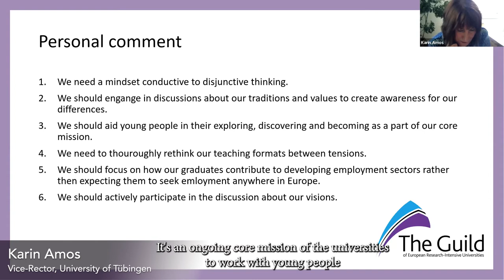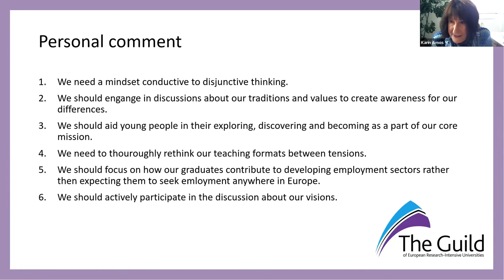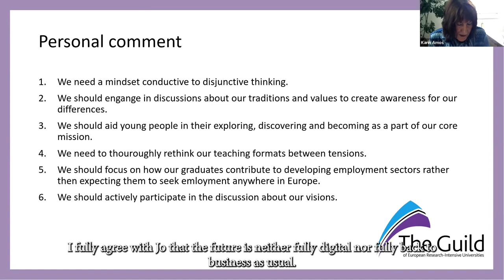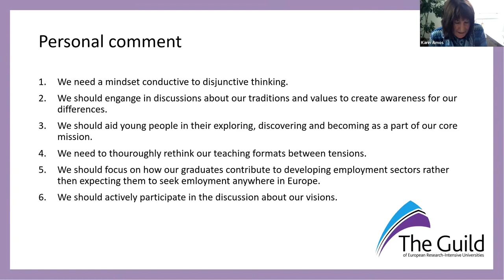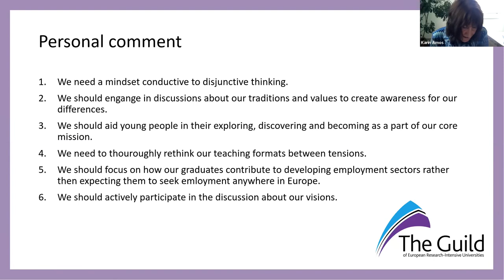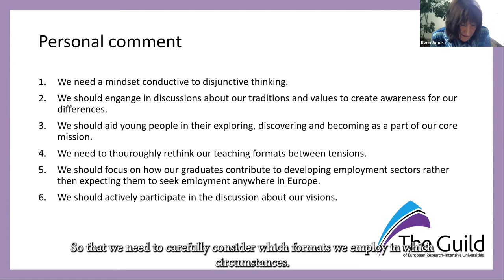From Bologna to Bologna and beyond: Karin Amos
How can universities manage the tensions and expectations regarding international orientation and local embeddedness, where has the Bologna Process brought us, and what should be the next phase? These were some of the key themes discussed in our closing seminar of the FutureofEducation series, hosted by the University of Tübingen on 3 June 2022.

In her opening keynote, Karin Amos, Vice-Rector for Academic Affairs at the University of Tübingen, presented how the role of universities, and the expectations set to them, have developed throughout the 21st century.